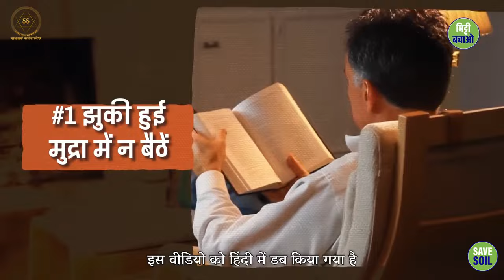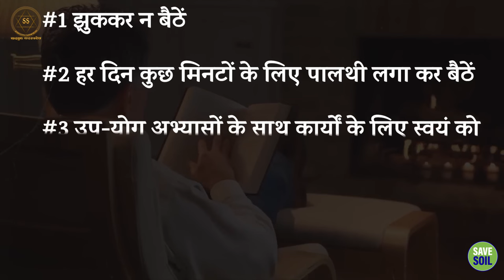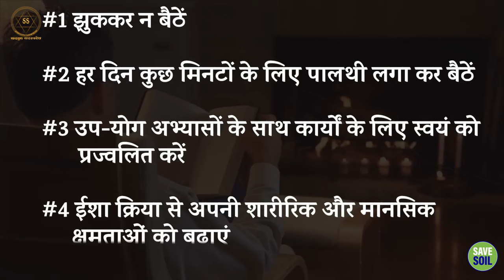बैठे-बैठे थक जाते हैं? ये सरल अभ्यास आजमाएं!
Are you tired of sitting? Try these simple exercises!

आजकल, हम में से ज्यादातर लोग काम या पढ़ाई के कारण घंटों तक बैठे रहते हैं। इस तरह की निष्क्रिय जीवनशैली से थकान, कमजोरी और दर्द जैसी कई समस्याएं हो सकती हैं।

इस वीडियो में, सद्गुरु कुछ सरल अभ्यास बताएंगे जो आप बैठे-बैठे भी कर सकते हैं। ये अभ्यास आपको थकान से राहत देंगे, आपके शरीर को ऊर्जावान बनाएंगे और आपके स्वास्थ्य को बेहतर बनाएंगे।

Nowadays, most of us remain sitting for hours due to work or studies. Such an inactive lifestyle can lead to many problems like fatigue, weakness and pain.

In this video, Sadhguru will share some simple exercises that you can do even while sitting. These exercises will relieve you from fatigue, energize your body and improve your health.